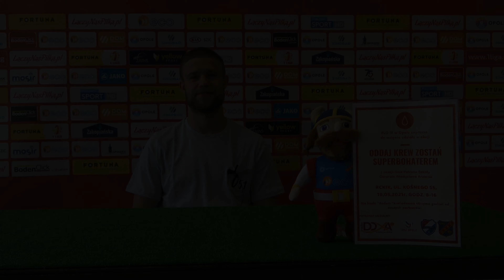Mateusz Wypych przed meczem z Górnikiem Łęczna